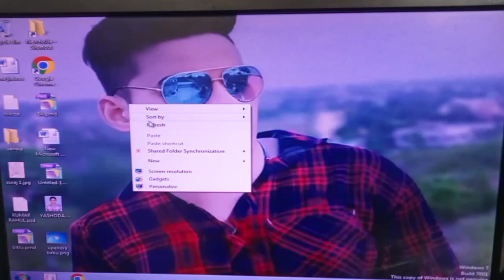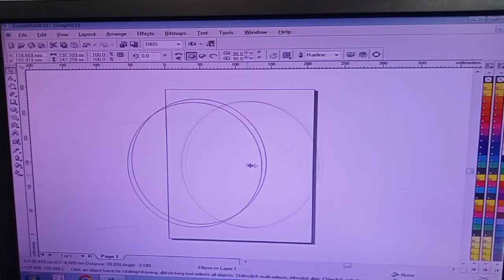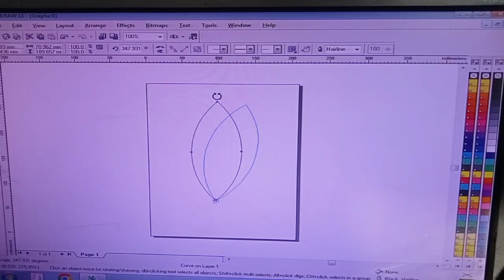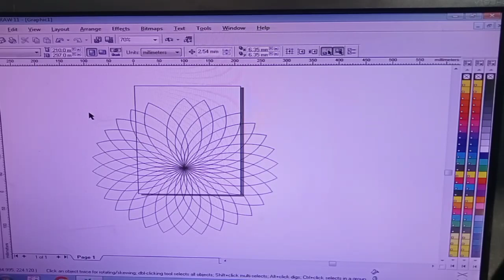Corel draw 11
NEW! Faster photo editing

NEW! Optimized learning experience

NEW! Customer-inspired feature enhancements

NEW! Compelling creative templates

NEW! Dynamic asset management

NEW! Google Fonts integration

ENHANCED! Collaboration workflow